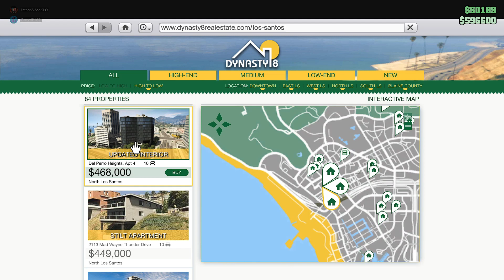GTA 5 NAKUP NOVE STAVBE (SLO)